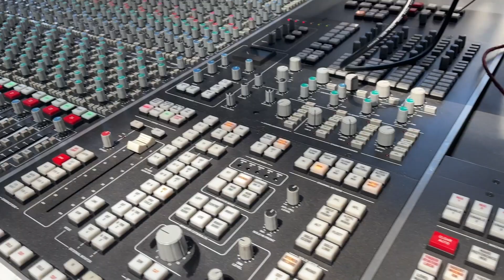realworld producers camp May 2023